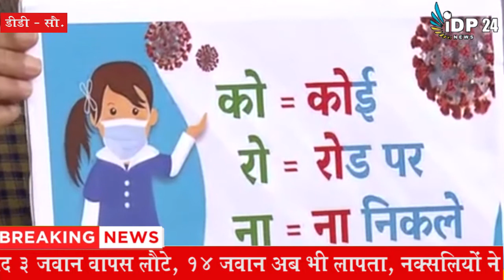PM Modi's address to the nation on vital aspects relating to COVID-19 menace